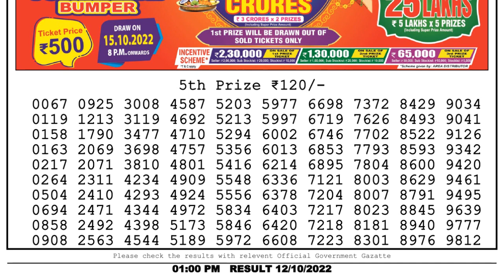Nagaland Lottery Sambad Live 1pm 11.10.22